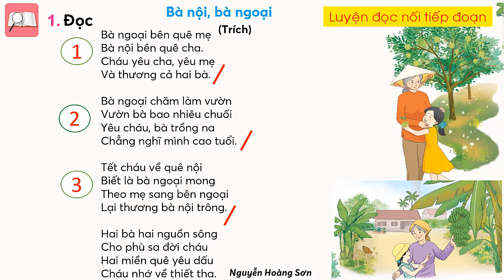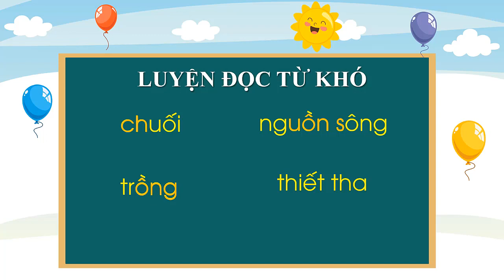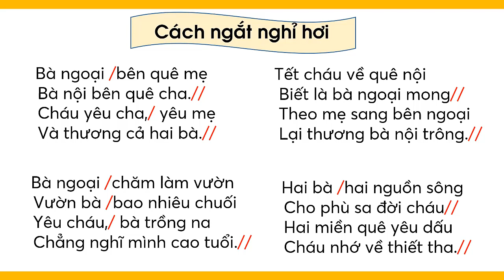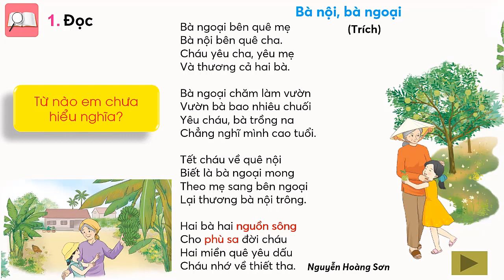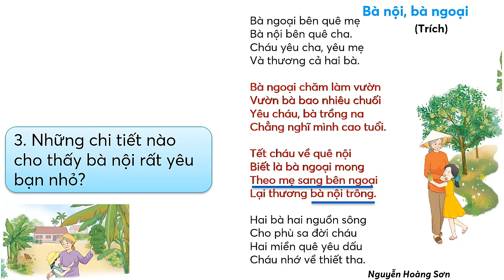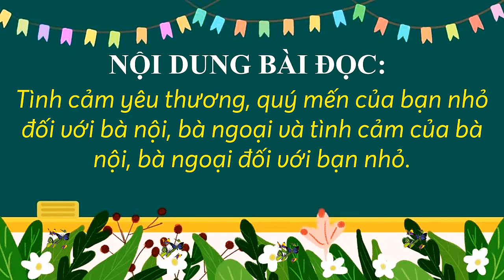Bà nội, bà ngoại - Tiếng Việt 2 (CTST) - Đọc hiểu